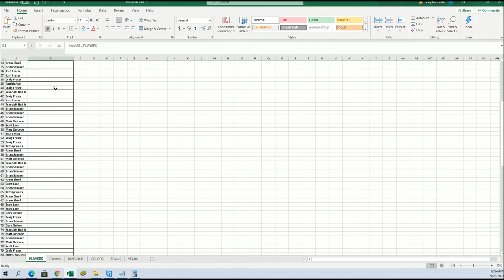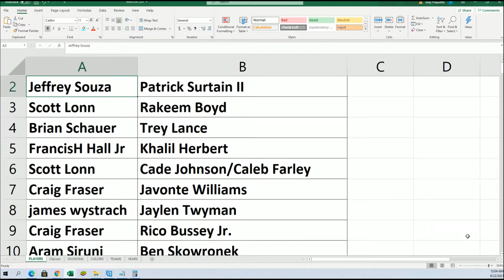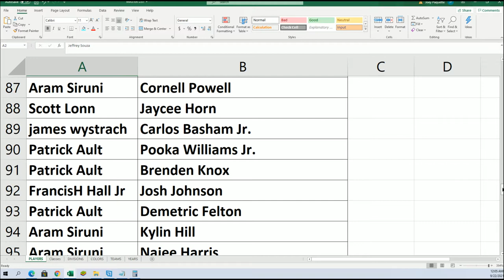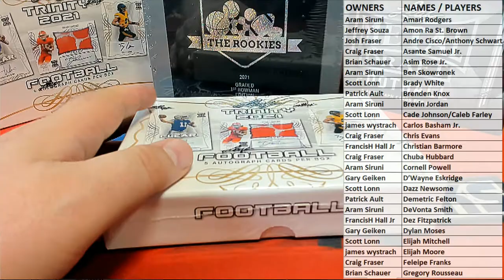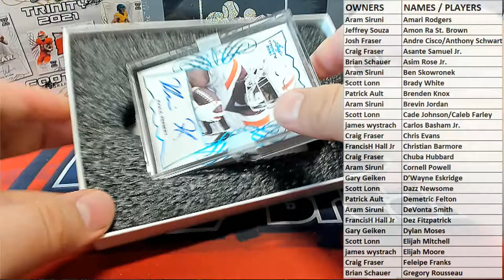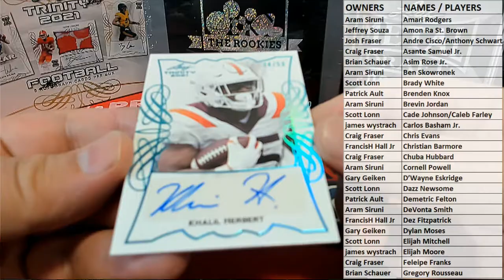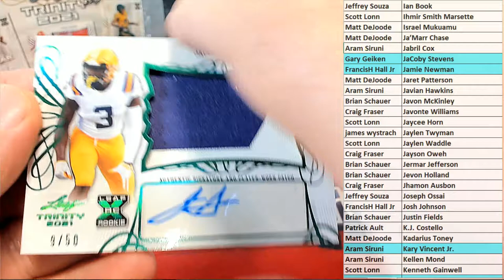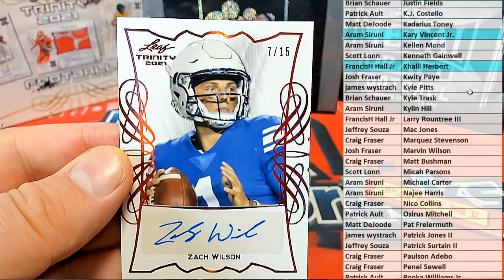BOX ID 21TRINFB403 2021 Leaf Trinity Football Hobby